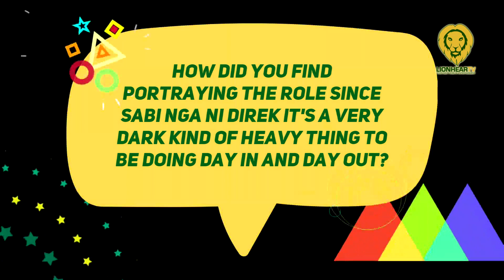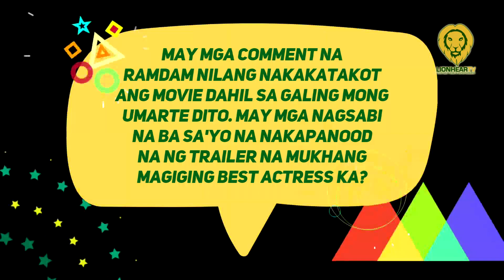Nadine Lustre reacts to the possibility of her landing the Best Actress Award in MMFF 2022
Nadine Lustre cited the positive feedback she received from netizens who saw the trailer for the MMFF2022 entry, Deleter.